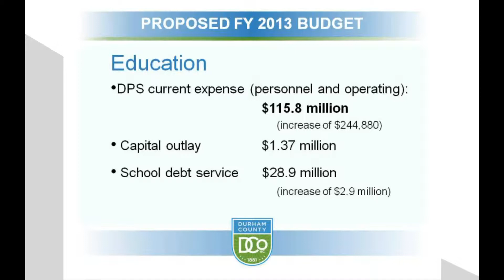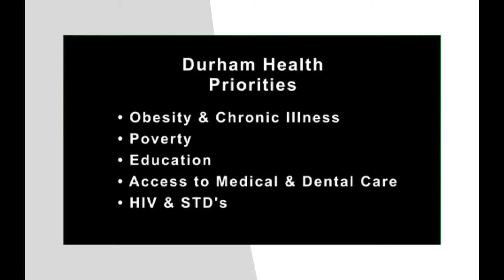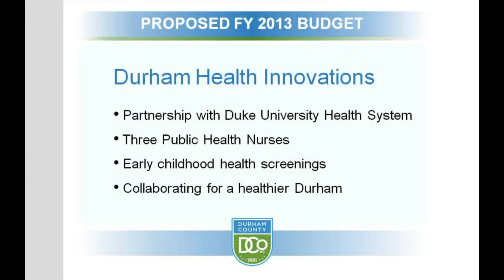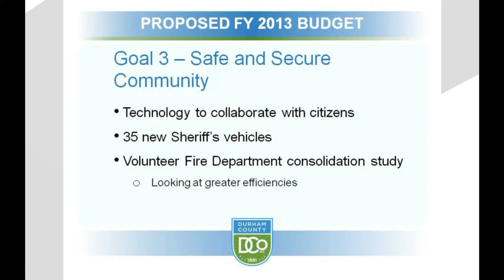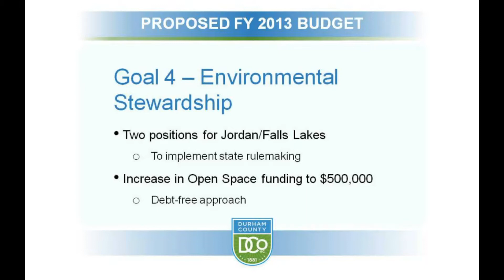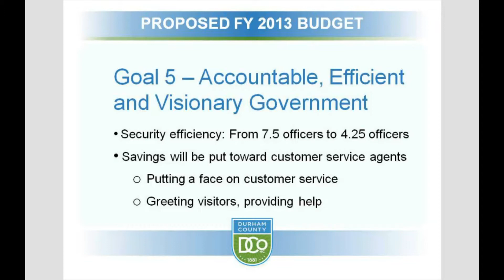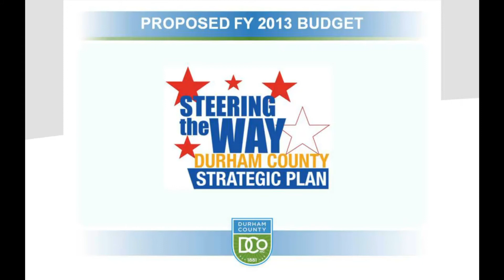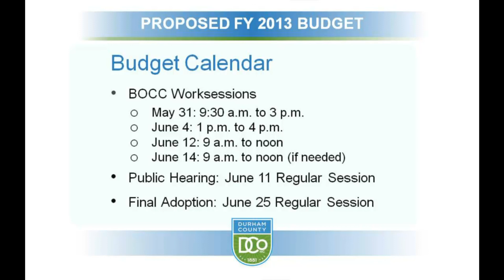Part 4 Durham County Budget Proposal FY12-13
Mike Ruffin, Durham County Manager, FY 2012-13 Budget Proposal - Conclusion